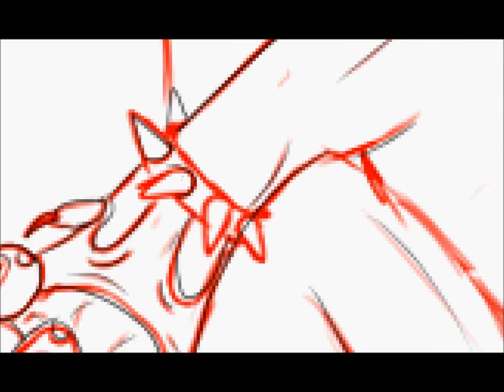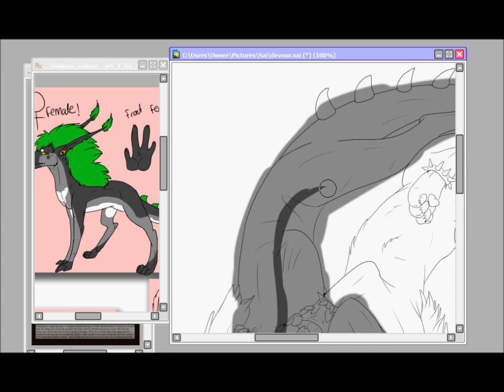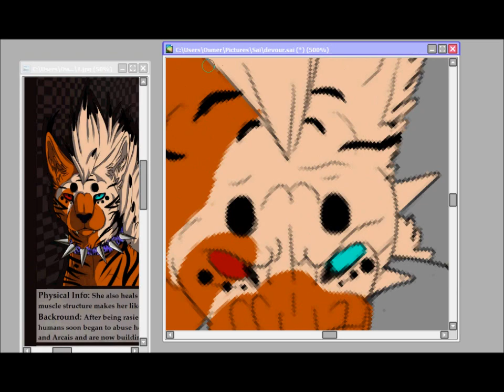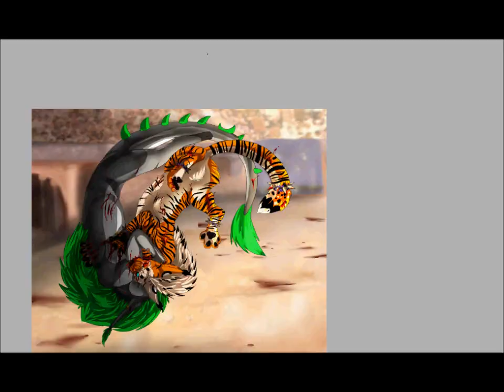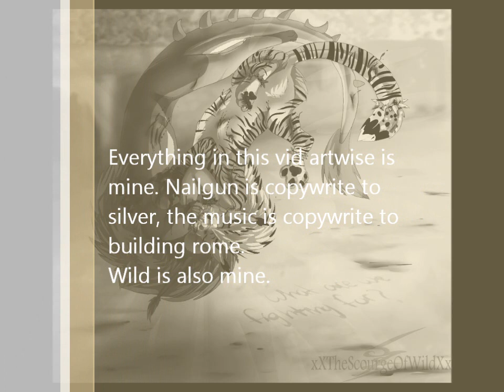Wild VS Nailgun: What are we fighting for speedpaint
"I had no problem with you, i hardly even know you... but now im forced to fight you... for what? Entertainment? Money? Just for the hell of it? I dont know... i guess i never will. But now i force myself to picture you as the only thing in the way of my escape. And the prevention of my escape will not be tolorated, so you will feel my rage. And you are now the enemy."
~Wild

You pissed off the she cat
that will not be tolorated LOL
SO YES. A PIC INSPIRED BY THE WILD VS NAILGUN COMIC.
HAVENT READ IT? WANT TO?
i highly rcomment you take a looksie!!!

kay?
Wild out.